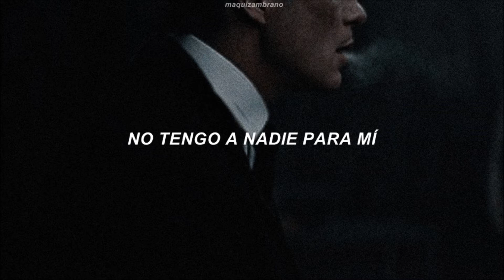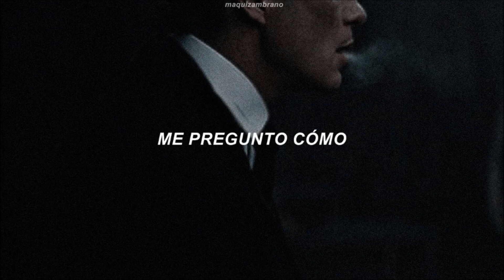Bobby Vinton // Mr. Lonely (Sub. Español)